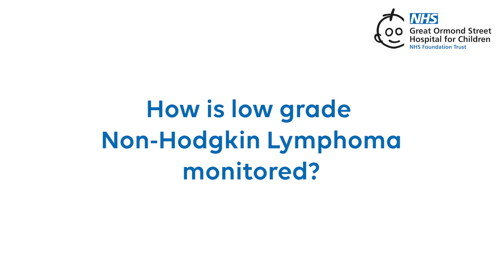How is low grade Non-Hodgkin Lymphoma monitored?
Welcome to Great Ormond Street Hospital’s video series about non-Hodgkin lymphoma. In this video, we answer frequently asked questions about NHL.